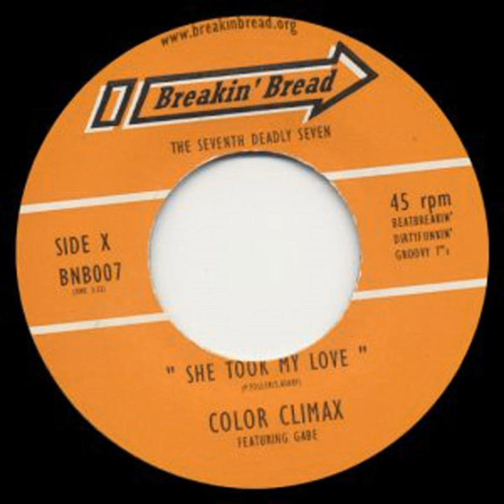Swings And Roundabouts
Swings And Roundabouts · Color Climax · Rob Life

She Took My Love/Swings And Roundabouts

Main Artist: Color Climax
Main Artist: Rob Life
Composer: P. Toller
Composer: S. Ashby
Music Publisher: Breakin Bread Records